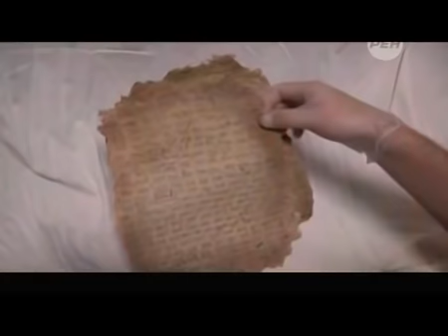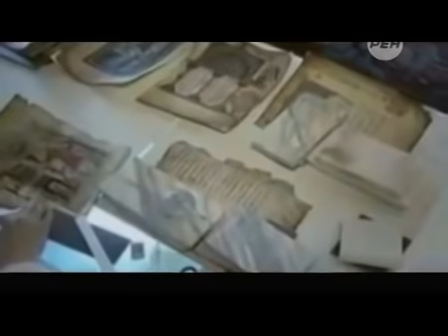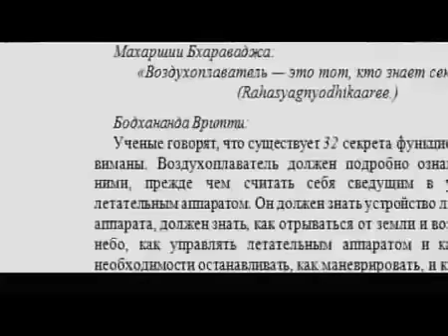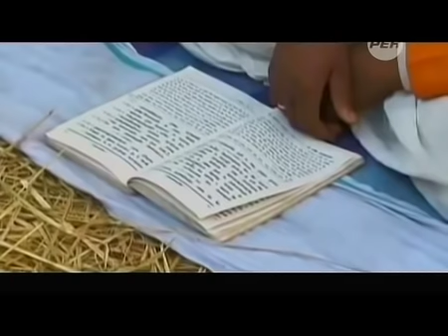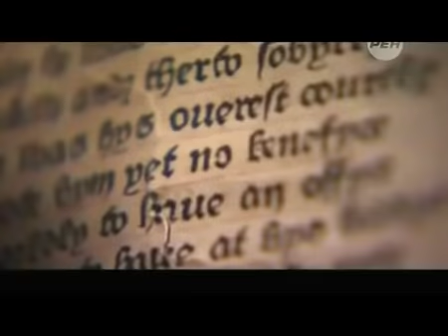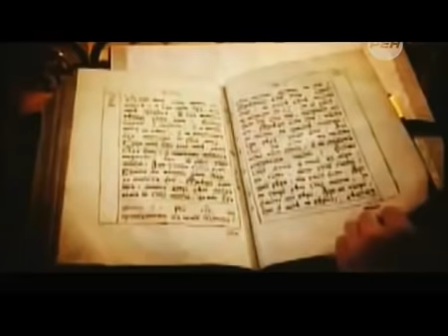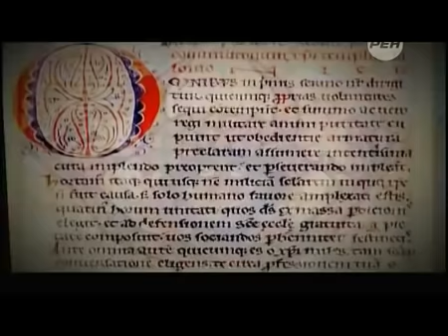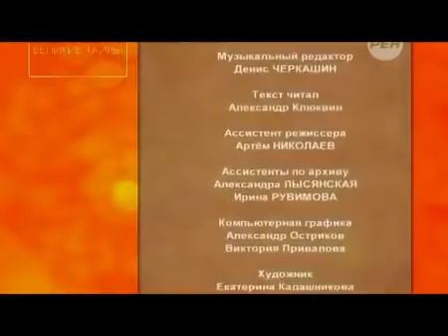РАСШИФРОВАЛИ! ВЕСЬ МИР В Ш*КЕ! ОТ ЭТОЙ ПРАВДЫ ВОЛОСЫ ДЫБОМ ВСТАНУТ! 10.04.2021 ДОКУМЕНТАЛЬНЫЙ ФИЛЬМ